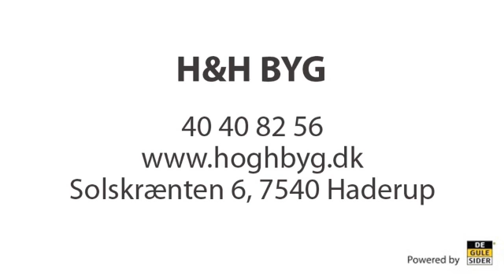Tømrer Haderup H&H BYG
H&H BYG. Beliggenhed: Haderup. De vigtigste nøgleord for dette firma er: tømrer og tilbygning. For mere information ring til 40408256, besøg os på Solskrænten 6, 7540 Haderup eller se vores website.